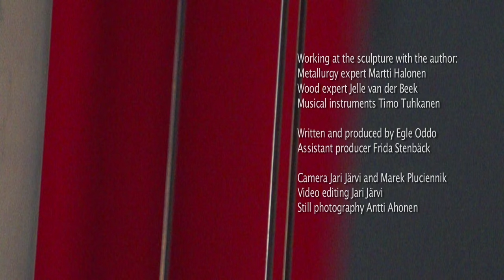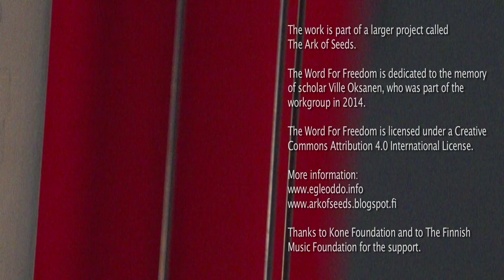THE WORD FOR FREEDOM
The Word For Freedom is a narrative work.
Aerial acrobats, masked actors, and musicians perform a ritual together with a string music instrument six meters high.
During the performance there is a food offer and a plant seeds' offer.

The story:
A totem resembling a plant is built at the center of a village.
The community lives by it and with it celebrates rituals of prosperity. During a famine, two strangers aerial people land on the totem and invite the villagers to open it. When they do it, a vibration runs through its metal body revealing the solution to the famine.
The community gathers the new seeds and makes a pact of solidarity with the strangers and with the plants.

an installation-performance by visual artist Egle Oddo

Composer Timo Tuhkanen

Characters
Ava __________________ masked actress Iika Hartikainen
Osa __________________ masked actress Riina Tikkanen
Princess Celeste ____ soloist Outi Pulkkinen
Princess Velata _____ soloist Marika Krook
Sagittarius __________ musician Juho Laitinen
Sirius ________________ musician Timo Tuhkanen
Stranger Hesediel ___ aerial acrobat Pinja Shönberg
Stranger Muriel ______ aerial acrobat Riikka Pentinsaari

Masks by Laura Mäkelä

Costumes by Suvi Hänninen

Musical direction Juho Laitinen and Outi Pulkkinen

Working at the sculpture with the author:
Metallurgy expert Martti Halonen
Wood expert Jelle van der Beek
Musical instruments Timo Tuhkanen

Written and produced by Egle Oddo
Assistant producer Frida Stenbäck

Camera Jari Järvi and Marek Pluciennik
Video editing Jari Järvi
Still photography Antti Ahonen

The work is part of a larger project called The Ark of Seeds.
The Word For Freedom is dedicated to the memory of scholar Ville Oksanen, who was part of the workgroup in 2014.

Thanks to Kone Foundation and The Finnish Music Foundation for the support.